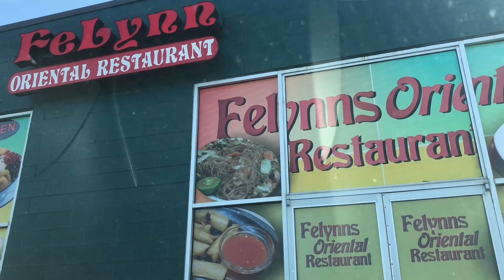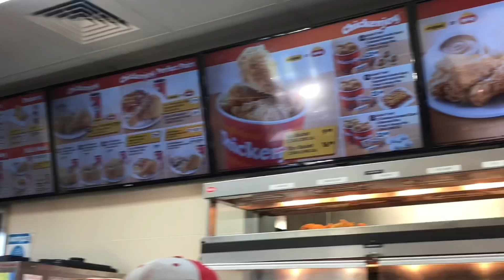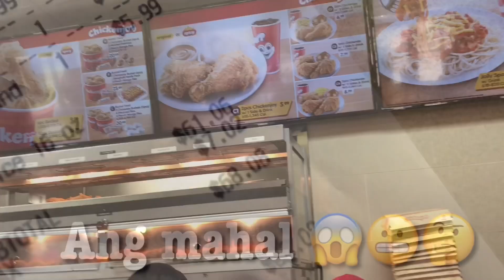Memorial Day weekend at Virginia Beach 🏖